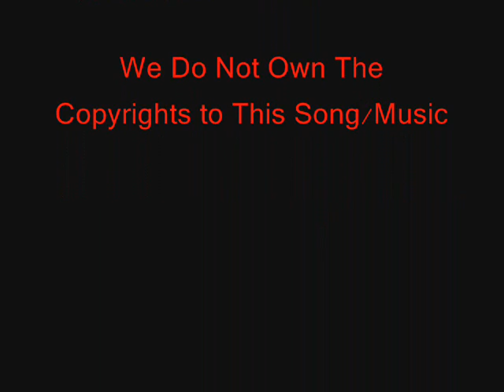MEGADETH "Symphony of Destruction" cover Danny Vash and NITE WOLF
17 & 107 of the united states code. such material remains the copyright of the original holder and is used here for the purposes of education,comparison and criticism only. no copyright infringement is intended.

MEGADETH "Symphony of Destruction" cover by NITE WOLF
Danny Vash-guitar & vocals,  Bill Weber-drums,  Mike Alberts-bass
Recorded @ The Dog House NM USA 2011 by Danny Vash and Mike Alberts

Any clips, photos used in video under the use of any copyrighted material is used under the guidelines of "fair use" in title 17 & 107 of the united states code. such material remains the copyright of the original holder and is used here for the purposes of education, comparison and criticism only.